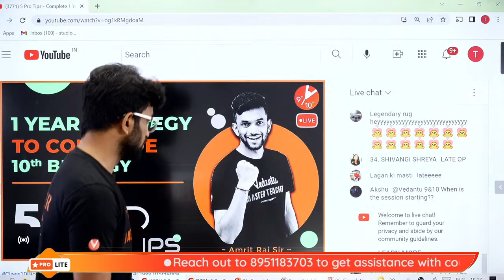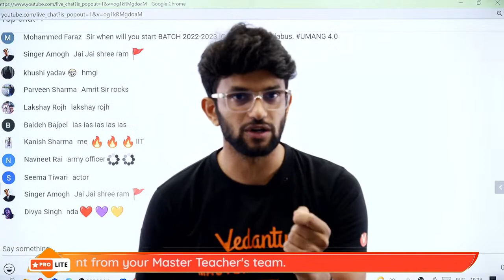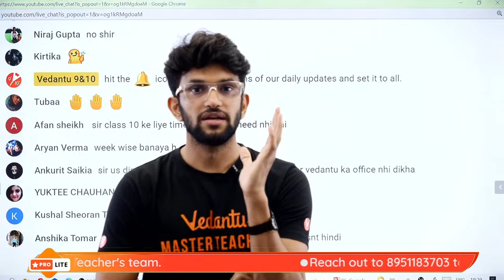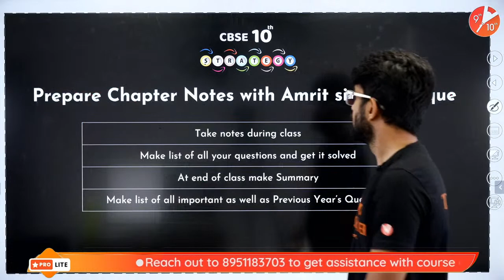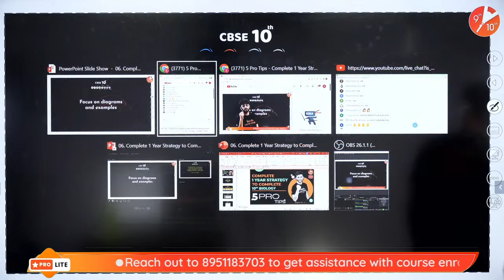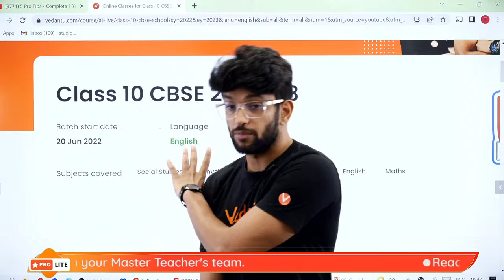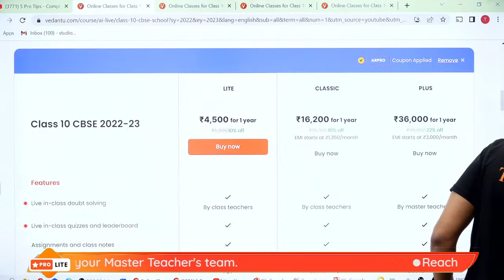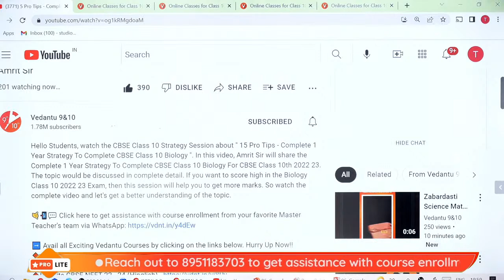5 Pro Tips - Complete 1 Year Strategy To Complete CBSE Class 10 Biology | Amrit Sir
Hello Students, watch the CBSE Class 10 Strategy Session about " 15 Pro Tips - Complete 1 Year Strategy To Complete CBSE Class 10 Biology ". In this video, Amrit Sir will share the Complete 1 Year Strategy To Complete CBSE Class 10 Biology For CBSE Class 10th 2022 23. The topic would be discussed in complete detail. If you want to score high in the Biology Class 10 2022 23 Exam, then this session will help you to get more marks. So watch the complete video and let's get a better understanding of the topic.

🔥 For any help related to academics or personal life from your Teachers, please fill out the following form

➡️🔥 V-Promise For the First Time in the History of Online Education!